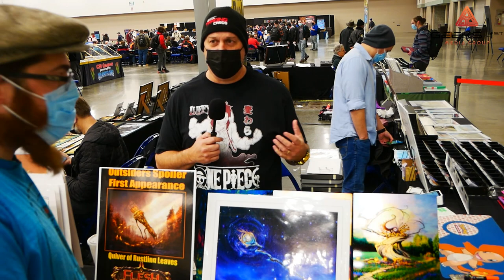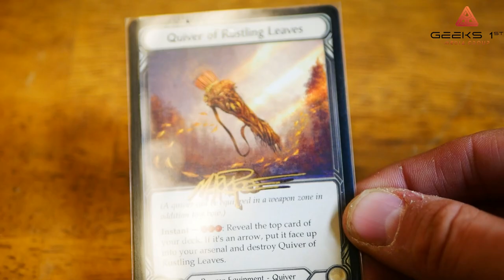Flesh and Blood Calling : Indianapolis - Interview - Mark Poole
Hello, and WELCOME. to Geeks 1st! I am introducing ME, Mr Geek, to the world of YouTube. Join me in my journey to capture them all--from Flesh and Blood, Pokemon, Magic, Yu-Gi-Oh! (sometimes), Force of Will (occasionally), and a lot of random stuff in between. I can't wait to see what we do next--can you?

Helping you navigate Any & all things TCG. With a focus on Evergreen New player friendly content, interviews & general trading card game news.

We plan on showcasing Painting and other Geeky things as time goes on so keep watching for new exciting content.

We sell Flesh and Blood, Pokemon and magic Single Cards as we open them. For Flesh and Blood, we focus on the Player end of the market. Commons, Rares and tokens we almost always have in stock for almost all classes. Majestic and Higher for Flesh and Blood we have as we open but not always in stock.

We also now have Sealed products for Pokemon and Magic the gathering for sale as we get them in stock:

If you want to protect and organize your games in style check out our custom laser cut wooden Boxes and soon Custom CNC Metal Dice Here:

Check out Mark Poole